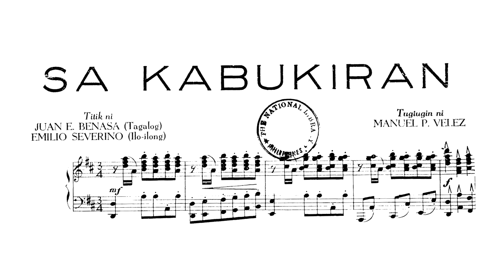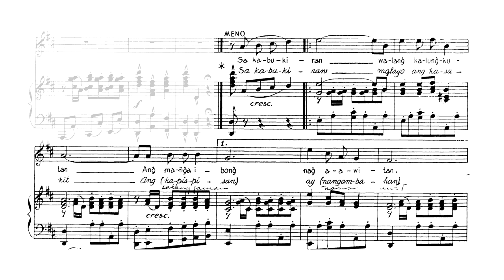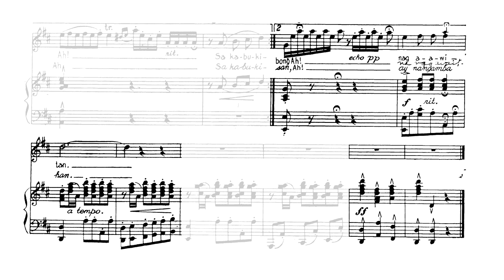Manuel Velez - Sa Kabukiran (1928) (sheet music) (Sylvia La Torre)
Manuel Velez - Sa Kabukiran (In the countryside) (1928)

Sylvia La Torre (soprano), Leopoldo Silos and his Orchestra